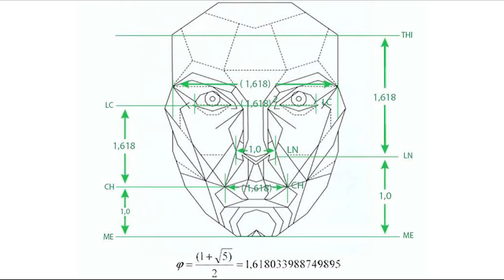Secrets of a beautiful face? Rules of facial aesthetics explained by a cosmetic surgeon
Is Bella Hadid really the most attractive woman alive? What would Leonardo Da Vinci think?